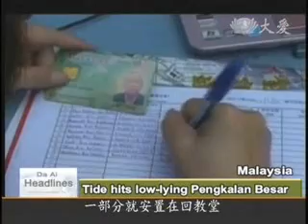Tzu Chi Aid For Flood Victims In Johor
Over to Johor, Malaysia, which has also been troubled by floods, Tzu Chi held an aid distribution in the worst-hit Batu Pahat, and Pengkalang Besar, bringing both material and emotional support to residents who escaped to a nearby school and church. tzuchimalaysia